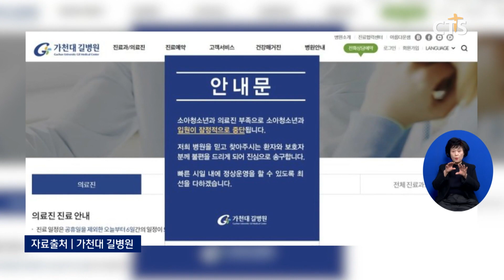[경제, 미래노동시장연구회 ‘근로개편안’ 발표 등] 소셜브리핑 – 크리스천을 위한 세상 보기 (김효경, 이가영) l CTS뉴스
주요 이슈를 살펴보는 [소셜브리핑 – 크리스천을 위한 세상 보기]입니다.

미래노동시장연구회가 주 52시간제 유연화 방안을 담은 권고문을 발표했습니다.

미래노동시장연구회의 권고문은 주 52시간제를 유연화하기 위해 연장근로시간 관리 단위를 일주일에서 최대 1년 단위로 바꾸는 안건과 호봉제에서 직무와 성과 중심으로 개편하는 임금체계의 내용 등을 포함하고 있습니다.

정부는 “근로제정법 제정 이후, 70년간 유지돼 온 노동시장의 근간을 바꾸는 데 중점을 두고, 노사 간 분쟁을 극복하는데 해결책이 될 수 있다”고 밝혔습니다.

가천대 길병원이 의료진 부족으로 인해 소아청소년과 입원 진료를 잠정 중단하겠다고 밝혔습니다.

길병원은 이번 달 초부터 내년 2월 말까지 입원진료를 잠정 중단할 계획이라고 공지했습니다.

길병원은 최근 몇 년간 소아청소년과 의료진 부족사태를 겪어왔다고 전했으며, 특히 내년 상반기 전공의 1년차 모집 과정에서 소아청소년과 지원자는 한명도 없었다고 밝혔습니다.

화물연대본부의 총파업은 종료됐지만 안전운임제를 둘러싼 갈등은 지속되고 있습니다.

안전운임제는 거리에 따른 화물차주의 최소운임을 정하고 이를 지키지 않을 시 과태료를 부과하는 제도입니다.

화물연대는 안전운임제를 영구화하고 적용대상도 확대할 것을 요구했지만, 정부와 여당은 안전운임제의 효과와 제도 운영 계획 등을 검토한 뒤 지속가능 여부를 판단해야한다는 입장입니다.

유럽의회 부회장 등 4명이 2022년 월드컵 개최국인 카타르로부터 뇌물을 받은 혐의로 기소됐습니다.

현지 언론에 따르면 벨기에 연방검찰청은 자금세탁과 부패혐의로 4명을 기소했다며, “유럽의회의 결정에 영향을 미칠 목적으로, 유럽의회 내부의 정치적 또는 전략적 위치에 있는 제3자가 거액의 돈이나 상당한 양의 선물을 받은 것으로 보인다”고 전했습니다.

수사 당국은 뇌물을 제공한 국가가 어디인지를 밝히지 않았으나, 유럽의회 관계자들과 일부 벨기에 언론은 카타르가 연루됐다고 언급했습니다.